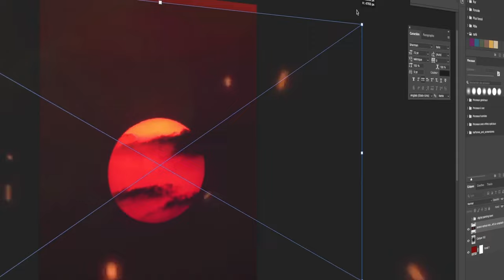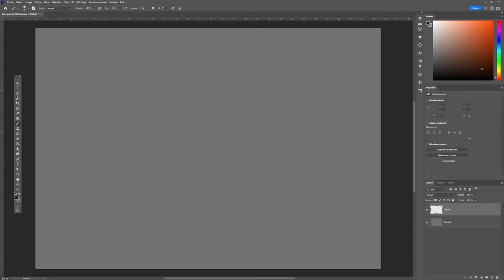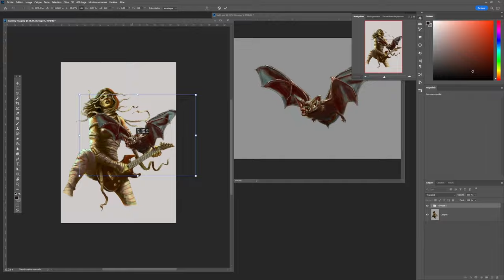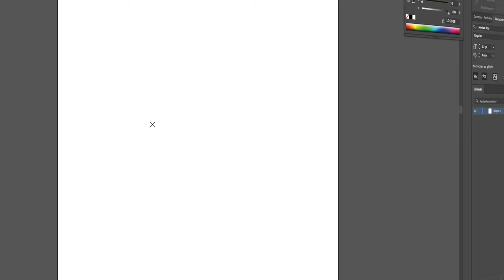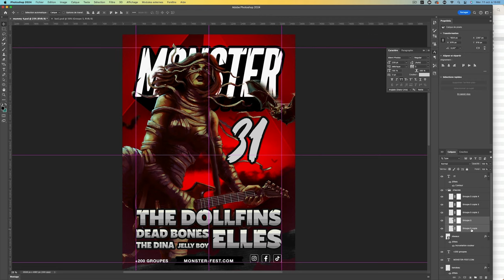Une collaboration artistique incroyable pour Halloween 🎃 !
🎃 Plongez dans l'obscurité créative d'Halloween 👻

🔮 En collaboration avec l'artiste Koen, nous avons fusionné notre passion pour l'art et donné naissance à une expérience artistique inoubliable !

✨ Découvrez nos secrets artistiques en explorant les coulisses de notre collaboration !
✨ Explorez le fascinant monde du digital painting et du design graphique !
✨ Immergez-vous dans l'atmosphère mystérieuse d'Halloween qui transpire de notre œuvre. 🧙‍♂️🦇

💬 Et vous, quel personnage d'Halloween vous intrigue le plus ? 🕷️🤡💀

💬 Aimeriez-vous des tutoriels sur le dessin, le digital painting, l'anatomie, ou avez-vous des idées particulières en tête ? C'est le moment de nous le dire !

👉 Chapitres :

0:00 • Intro
1:26 • Les process en digital painting avec Koen
5:16 • Les process en design graphique avec Damien
8:50 • Le mot de la fin